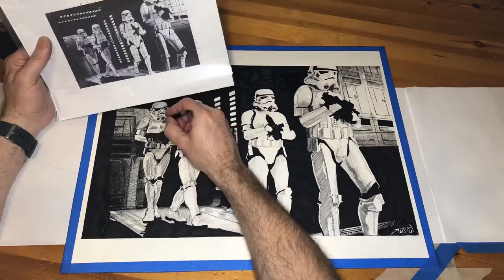TIME LAPSE STORMTROOPERS Mark Austin May2020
My name is Mark Austin I am an animator by trade, but I love to paint and I love Star Wars. Hope you enjoy this time lapse from start to finish. And by the way, I was Boba Fett in Star Wars - A New Hope - Special Edition, hence BobaFettANHSE.

Edited at Whisper Films, Burbank CA
Category
Film & Animation

I am on Facebook under "Mark Austin", Instagram and Twitter under @BobaFettANHSE